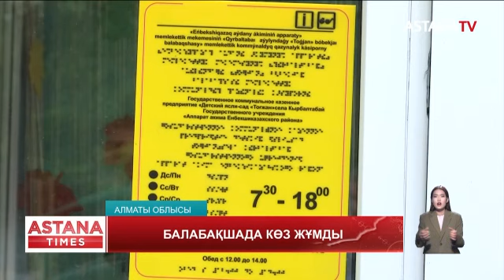Алматы облысында 3 жасар бүлдіршін балабақшада көз жұмды